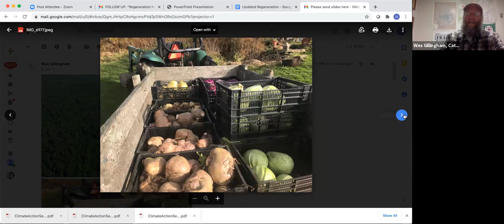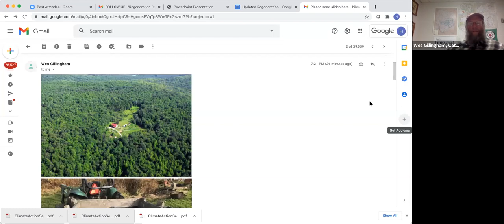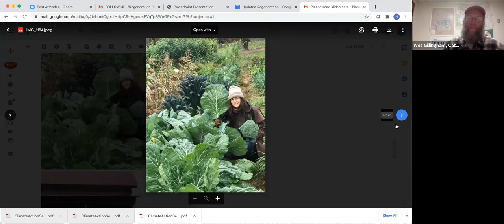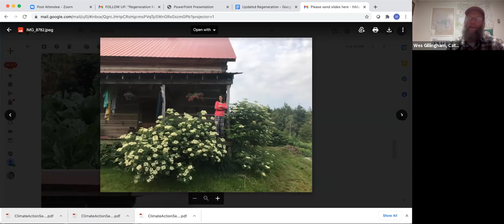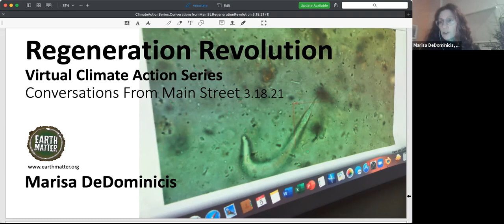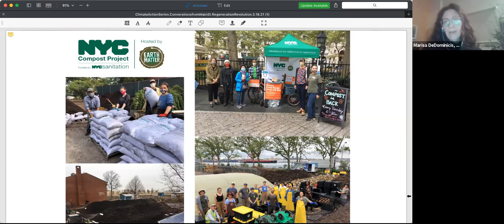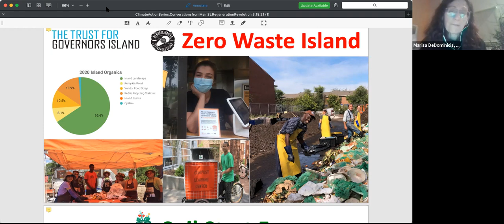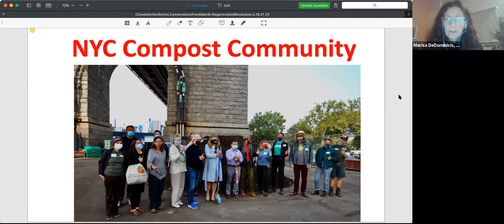Climate Action Series Part II - Regeneration Revolution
A conversation about how we can trap carbon emissions and restore the soul and the soil through regenerative farming and composting.

A partnership with Landmark and Transition Town Port Washington.

Moderated by Dr. Hildur Palstidur.

Panelists:
Marisa DeDominicis of Earth Matter, Inc., a closed-loop Compost Facility on Governors Island, NYC that converts food scraps from farmers' markets and returns compost to city parks.

Daniel Firth Griffith, an emergent conservationist and regenerative farmer at Timshel Wildland, a process-led landscape, and farm in Central Virginia.

Wes Gillingham, Catskills Mountainkeeper’s co-founder and associate director,  is a farmer dedicated to pushing New York into a Just Transition away from fossil fuels. He has personally lived off the electric grid for over 30 years and serves on the advisory board of the Center for Earth Ethics. The discussion and Q & A are moderated by Hildur Palsdottir.